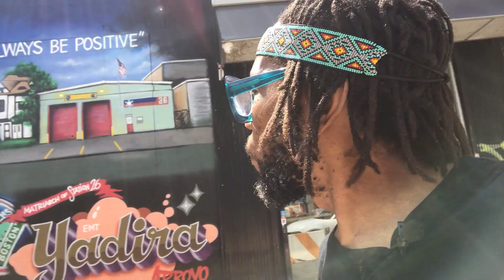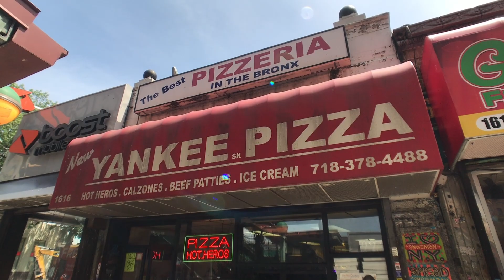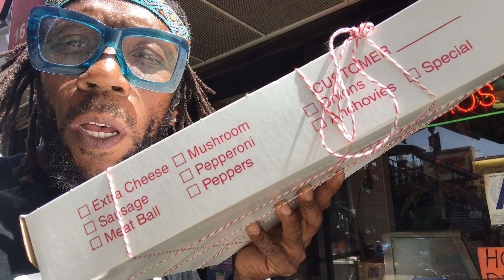The King of Sludge gets a slice of New York pizza